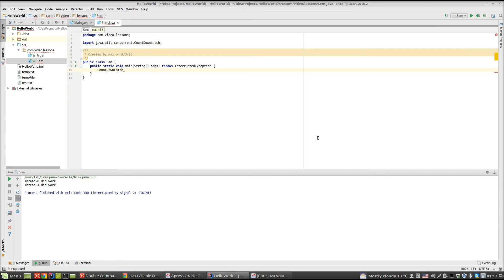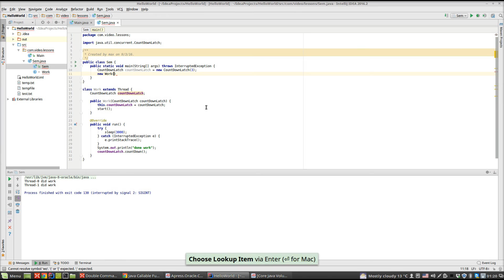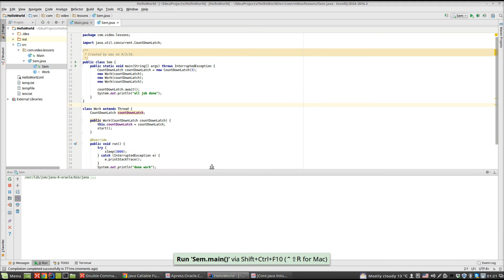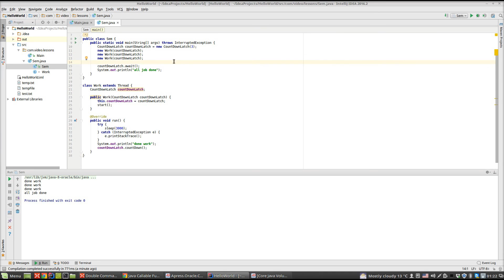Урок по Java 83: Многопоточность 18: CountDownLatch